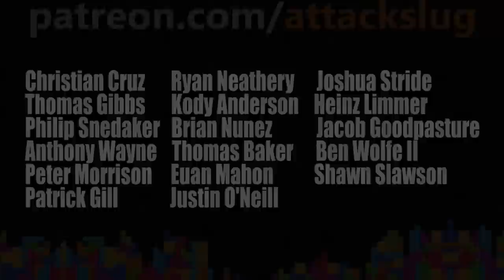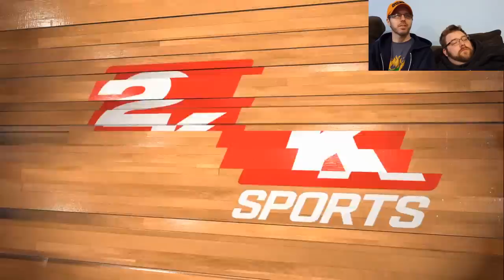Perplexing Pixels: NBA 2K19 (Xbox One X) Review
In this episode Attack Slug attempts to teach Grim how to play NBA 2K19 for the Xbox One X. Neither of us watch basketball, so this should go about how you'd expect.
Attack Slug, a life long gamer attempts to teach Grim from Grim's Toy Show how to play some of the most fun exciting and popular video games across as many platforms and consoles as we can capture. We call this series Perplexing Pixels! Why you may ask? Because Grim doesn't have the faintest idea on how to complete levels, gain achievements, connect with other players, or even manage the controller in his hands. Join us as we play games from past and present on Xbox 360, Xbox One, PS3, PS4, PC, Nintendo Wii, Wii U, Switch, VR, mobile and whatever other systems we can figure out how to grab a video feed from.
NBA 2K19 is a basketball simulation video game developed by Visual Concepts and published by 2K Sports, based on the National Basketball Association. It is the 20th installment in the NBA 2K franchise and the successor to NBA 2K18.